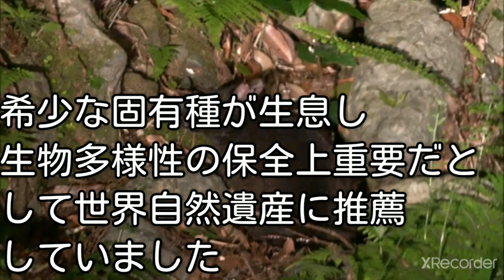奄美大島/徳之島/世界自然遺産登録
奄美大島
徳之島
沖縄島北部
西表島
世界自然遺産登録勧告
7月に正式に登録する見通し